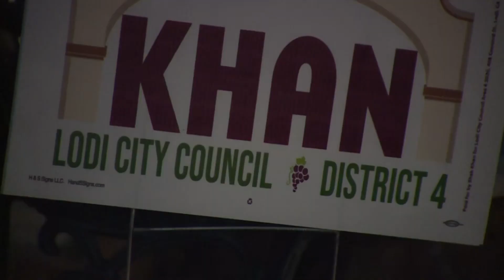Leading Lodi City Council Candidate Arrested Days Before Election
A Lodi city council candidate arrested on suspicion of money laundering last week is now leading by a wide margin in his council race.